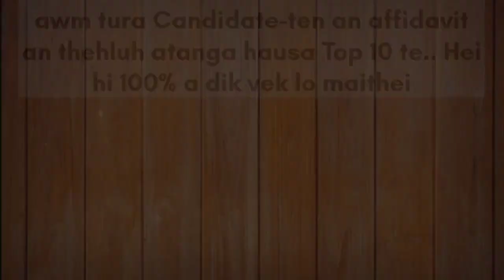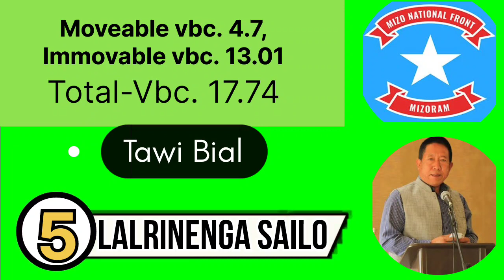November 7.2023 a MLA inthlan lo awm tura candidate-ten an affidavit an thehluh atanga hausa zualte